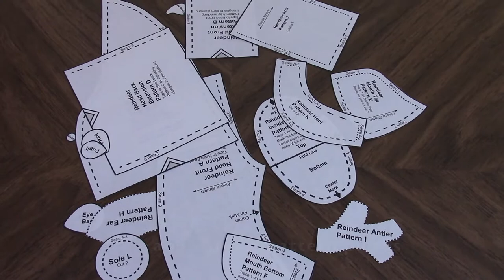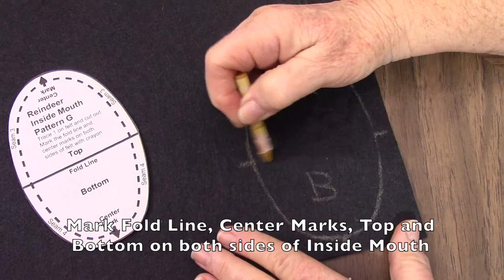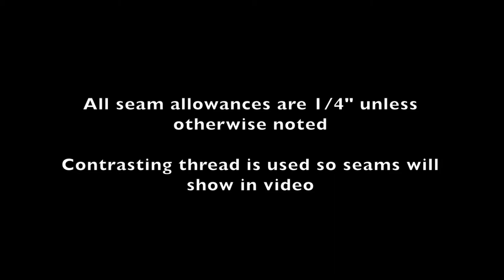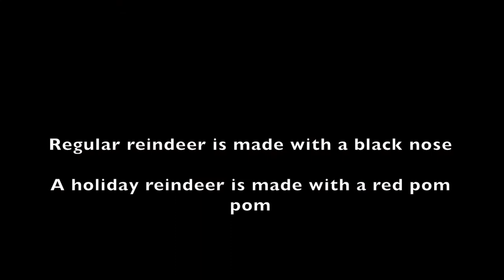How to Sew a Reindeer Puppet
Step by step tutorial of how to sew a reindeer puppet using our Reindeer Hand Puppet Sewing Pattern.   Reindeer Puppet Sewing Pattern available from our website store